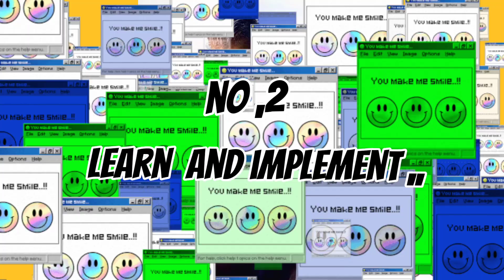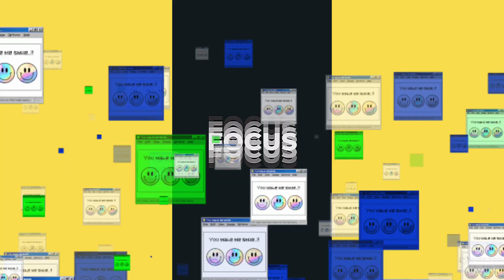Top 4 things I learn from Elon musk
songs used in this video,, no 1 austuria quartet morbius trailer ,, no 2 austuria quartet Antonio Vivaldi ,, no copyright songs,,  (
austuria quartet channel,,,